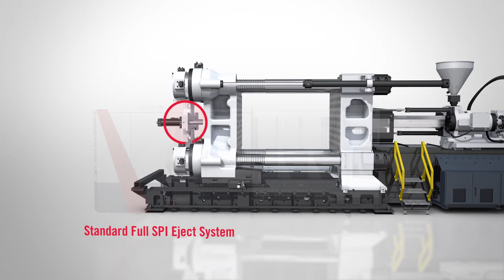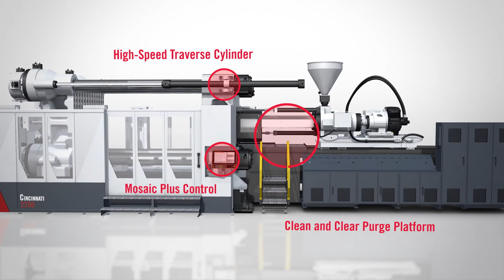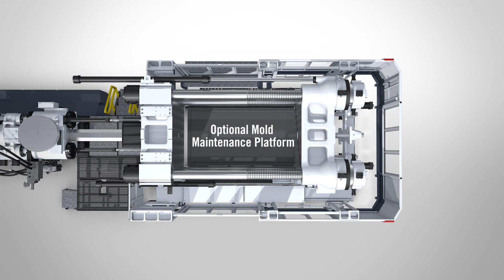Milacron Cincinnati 2250 - NPE 2018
The Cincinnati 2250 was unveiled for the plastics industry at NPE2018.